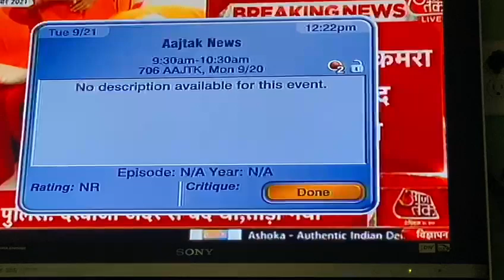AA TR AT